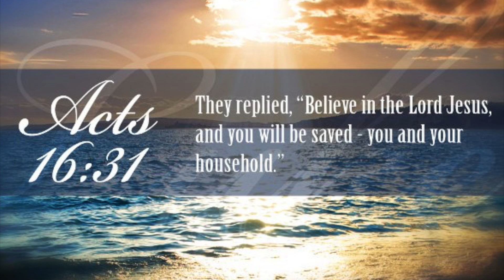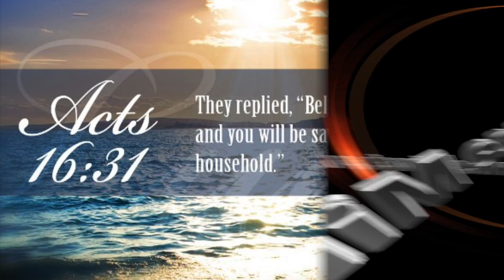Household Salvation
Sally discusses Act chapter 16 verse 31 and how you can claim salvation for your entire household.